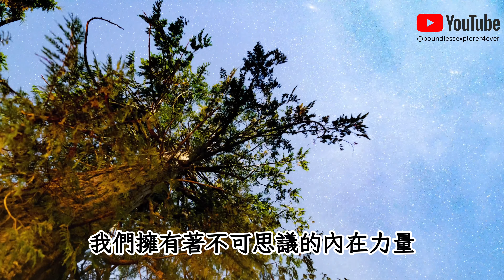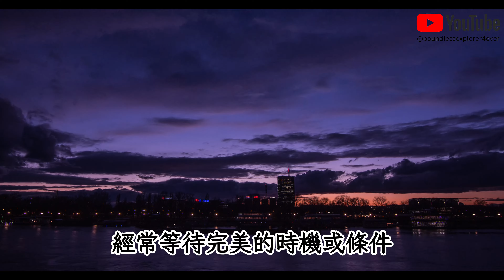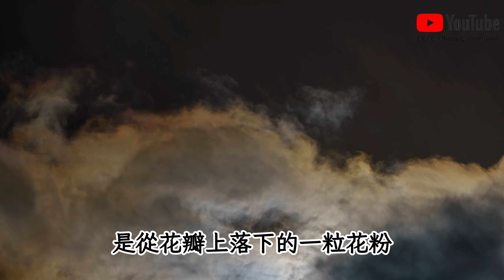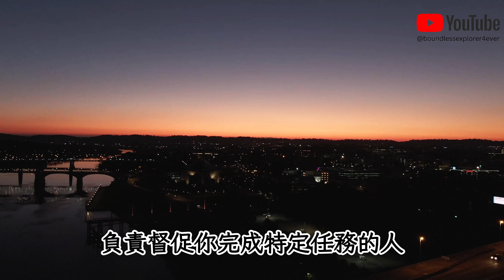顯化效應：比吸引力法則更強的鍊金術，讓你心想事成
你是否已經聽說過顯化效應？這比傳統的吸引力法則更為強大的鍊金術究竟是什麼？如何利用顯化效應讓你的夢想和願望成真？我們的最新影片深入探討了這一神奇的過程，揭示如何將顯化原理應用於日常生活，從而達到你所渴望的一切。是否有特定的思維模式可以加速這一過程？怎樣的實踐步驟能夠幫助你更有效地顯化你的願望？透過我們的影片，你將發現顯化效應的力量，以及如何將這股力量轉化為改變你生活的實際行動。加入我們，一起探索顯化效應的奧秘，並學習如何運用這強大的工具來實現你的夢想。